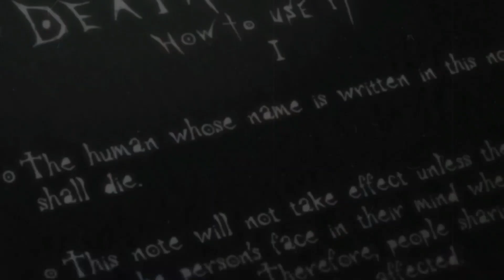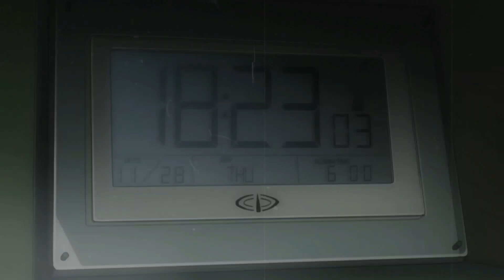TOP 5 MUST Watch Thriller Anime !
- In This Video I am Telling TOP 5 MUST Watch Thriller Anime !

🎬Part 1

🎬Part 2

🎬 Top 5 Badass Anime

🎬 Top 5 Romantic Anime

🎬 Top 5 Best Action Anime

🎬Top 5 Best Overpower Anime

- CONNECT HERE ALSO !